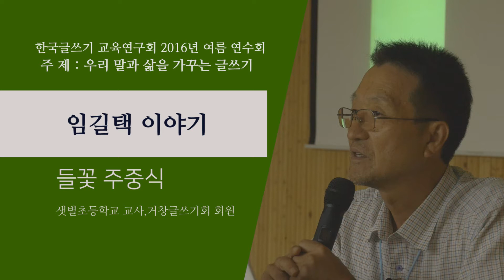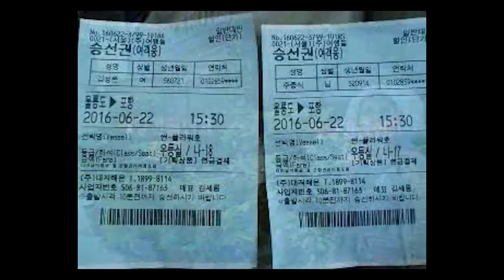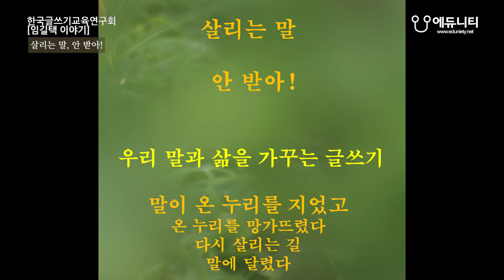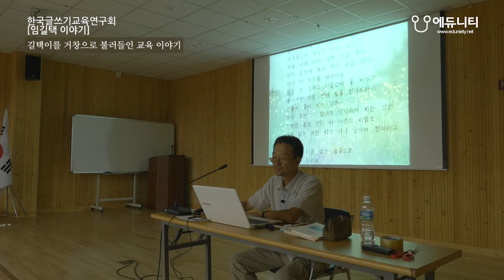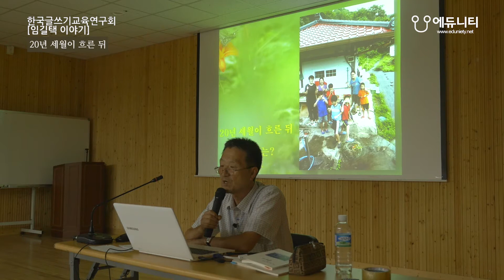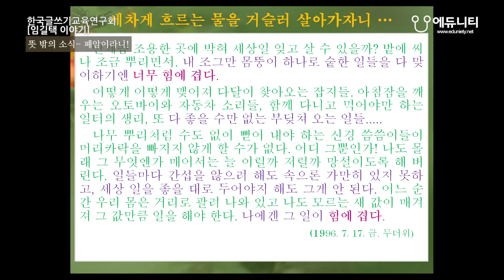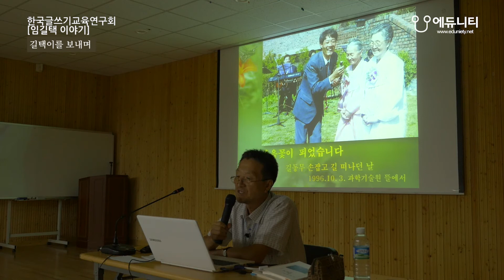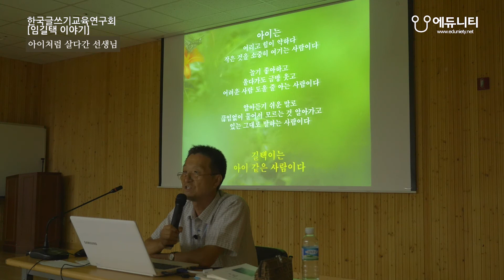2016년 한국글쓰기교육연구회 여름 배움터-우리말과 삶을 가꾸는 글쓰기 들꽃 주중식 강연(임길택편)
2016년 한국글쓰기교육연구회 여름 배움터
* 주제 : 우리 말과 삶을 가꾸는 글쓰기
     - 임길택 이야기
* 강의 : 들꽃 주중식(전 거창샛별초 교장, 한국글쓰기교육연구회 회원)